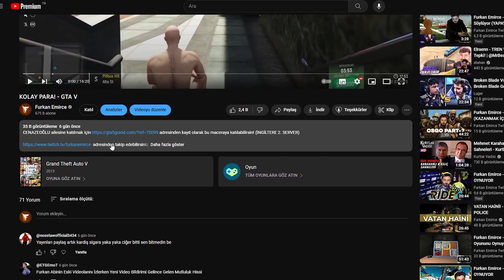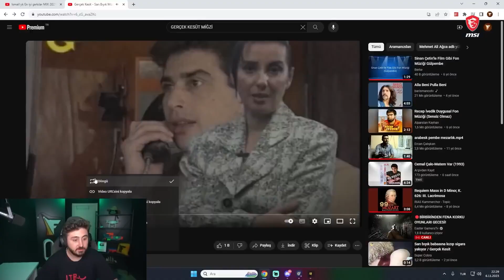FURKAN EMİRCE - GRANDRP KOMİK ANLAR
CENAZEOĞLU ailesine katılmak için adresinden kayıt olarak bu maceraya katılabilirsin! (İNGİLTERE 2. SERVER)